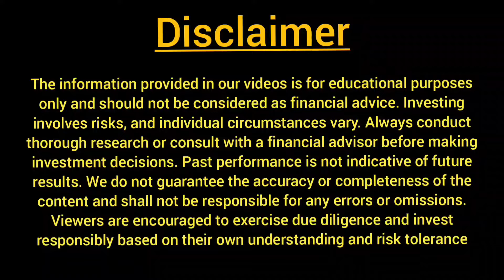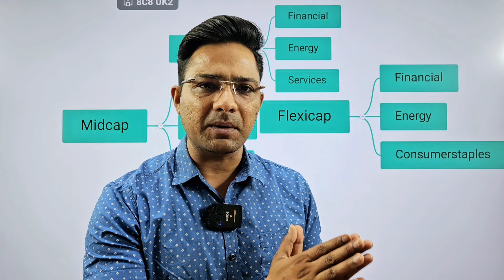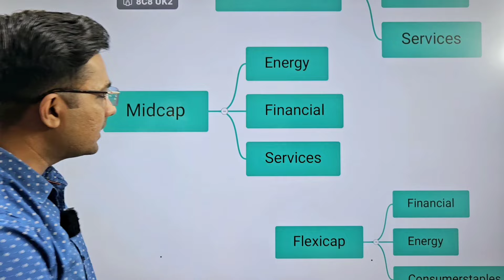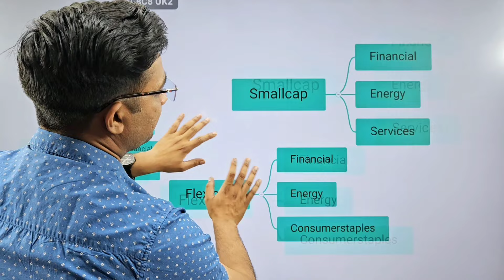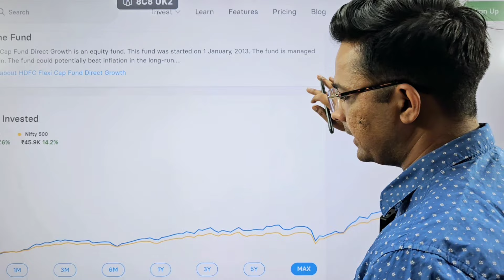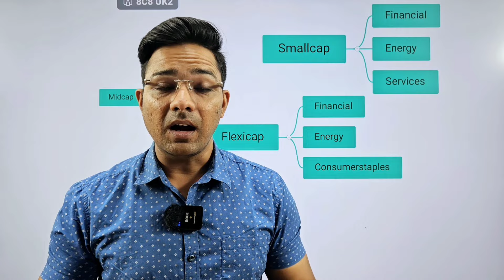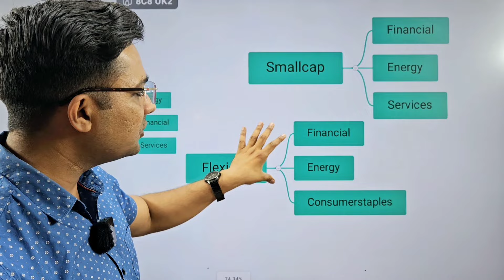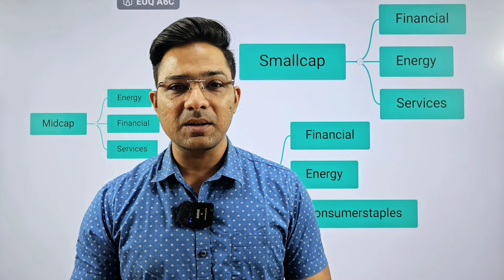क्या पूरा पैसा quant mutual fund में निवेश करना ठीक रहेगा|Best mutual funds for 2024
**Channel Announcement**

I am pleased to announce the launch of my new YouTube channel, Kahanikar2023. The channel will focus on providing educational and informative content on a variety of topics.